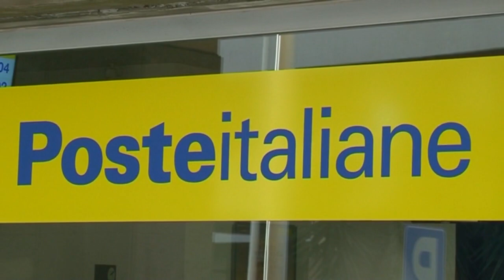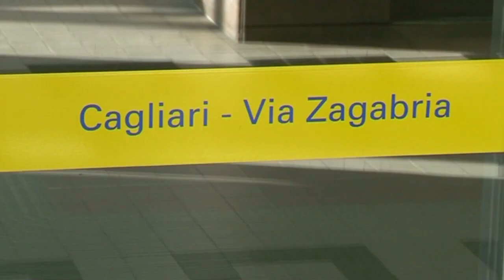Pensioni al tempo del Coronavirus intervista Paolo Caboni direttore poste prov Nuoro 24 03 20